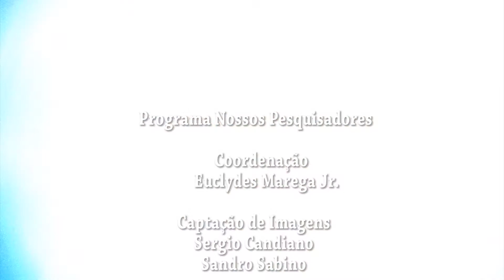Cristalografia com o prof. Richard Garratt entrevistado por Viviani Marchi - Bloco 3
Nesta entrevista cedida para a jornalista Viviani Marchi, sobre Cristalografia o professor Richard Charles Garrat falou sobre seus diversos objetos de pesquisa, que englobam biologia estrutural, cristalografia, fármacos, além de ressaltar a importância da pesquisa brasileira de qualidade e sua vivência no Brasil.